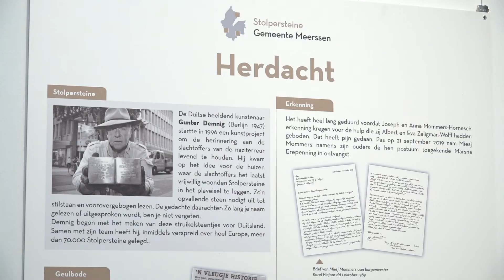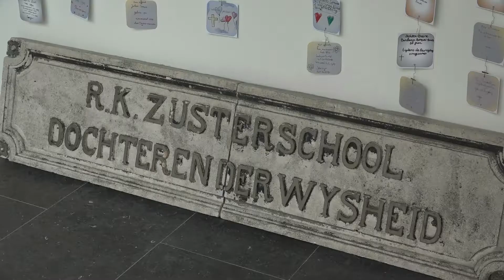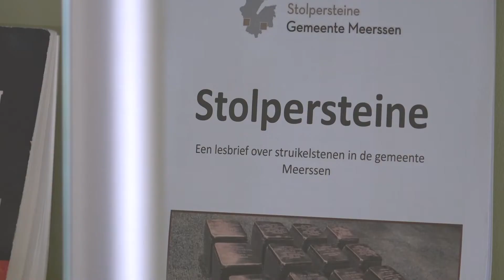Expositie over struikelstenen: 'Groot succes'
"En dan hoor je er niet meer bij" is de naam van de expositie die afgelopen twee weken te zien was aan het Erfgoedhuis aan de markt. De expositie ging over de struikelstenen die op zaterdag 23 april in de gemeente werden gelegd en leidde tot overweldigende reacties.

Meer Vandaag is de lokale omroep uit Meerssen die producties maakt voor televisie, radio en online.